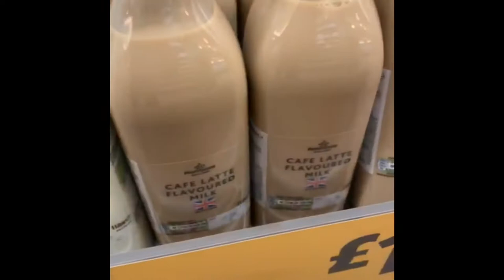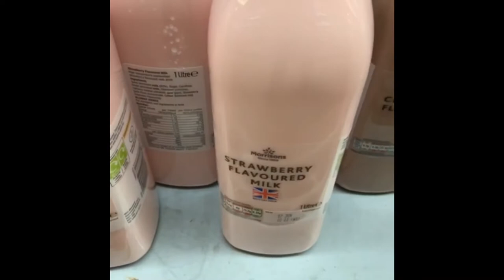Glasgow | REINO UNIDO 🚀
Apesar de Glasgow não ser a capital da Escócia, é a cidade mais populosa do país e a terceira de todo o Reino Unido. 💰 Glasgow é um centro econômico muito importante. Com 600 mil habitantes, essa linda região tem muito a oferecer!! Venham com a gente pelas ruas, igrejas, mercados e parques dessa cidade escocesa!!

Instagram danizinha2019. Daniele Stutz Louback.